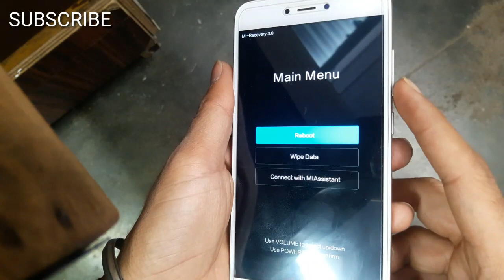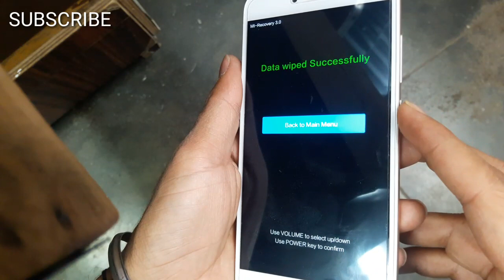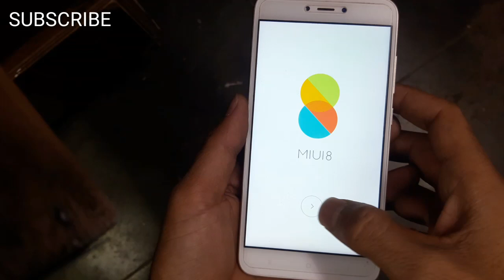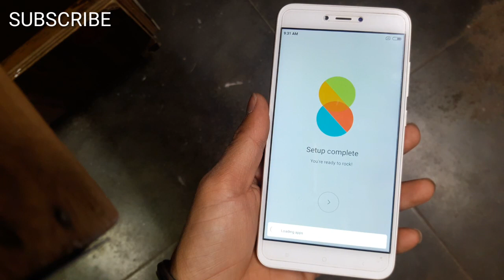Mi Redmi MDI6 Y1 Lite Hard Reset Unlock pattern lock